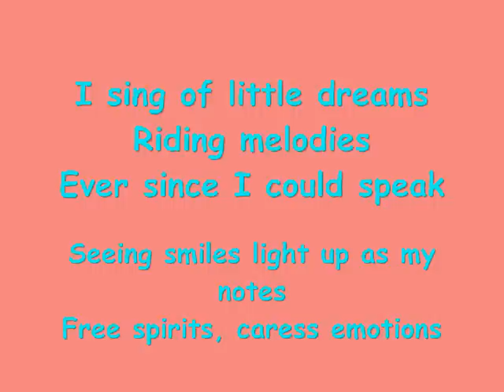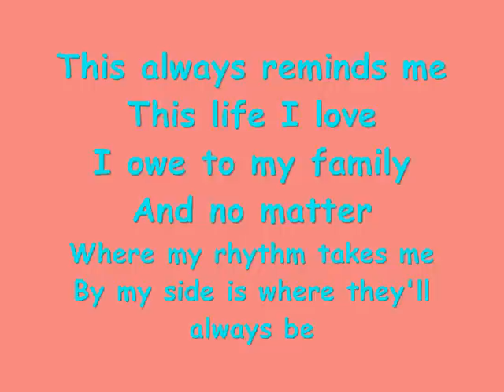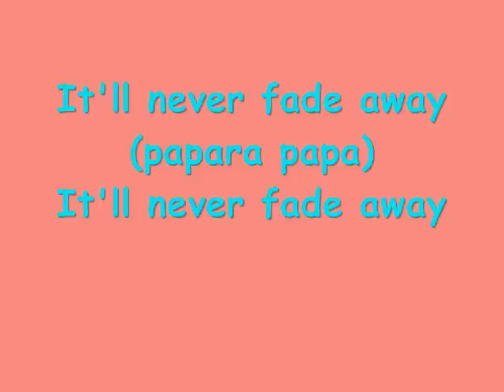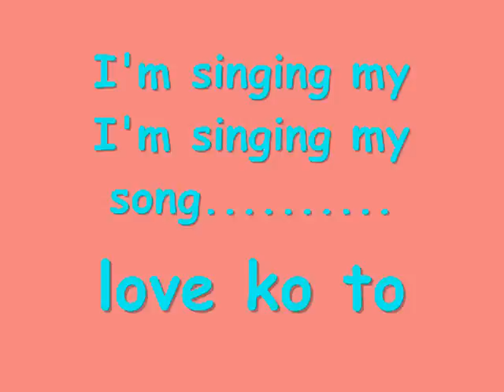JASMINE TRIAS - LOVE KO TO with Lyrics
and i like her too!!!